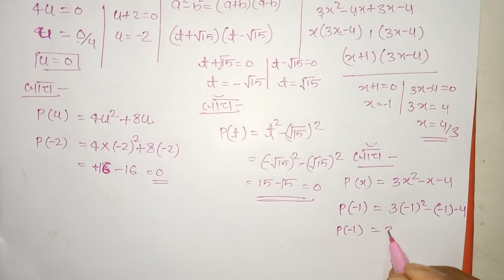यहां से प्रश्न पक्का पूछेगा || class 10 math bahupad exercise 2.2 in Hindi || polynomial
Class 10 math chapter 2 exercise 2.2 ka sabase aasan tarika